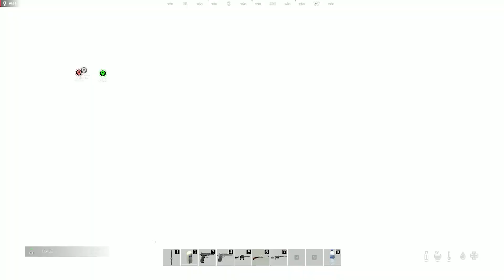DayZ, Return to Barnowl Yiprit Ep4, Gearing UP!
Looting the Range Milatary base for more loot, gearing up! The Solo run continues, doing what we do to survive! Lots of running around,  but thats DayZ!